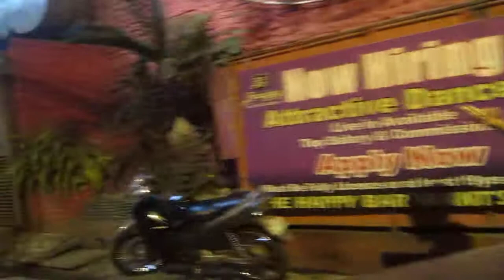Angeles City Ride Along Fields Avenue - Valentines Day 2013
On the way home from the restaurant in a trike we take in the sights and sounds of busy Fields Avenue of Angeles City, The Philippines.